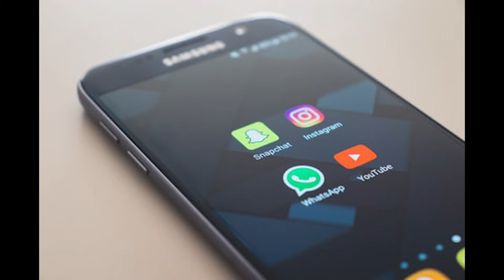Thank God, Thank God, Thank God - October 11th, 2020